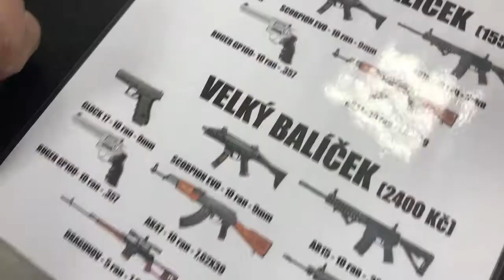Top Swedes S01E04 - Guns of Glory, Prague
After driving the Green Hell we continue our journey towards Prague and a visit to the Prague Armory.  Lets shoot some guns.